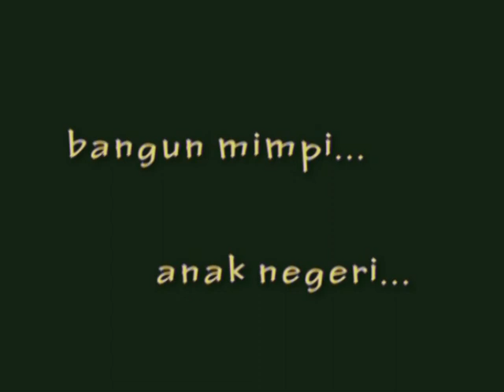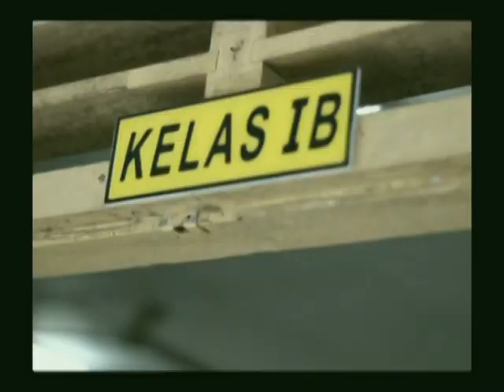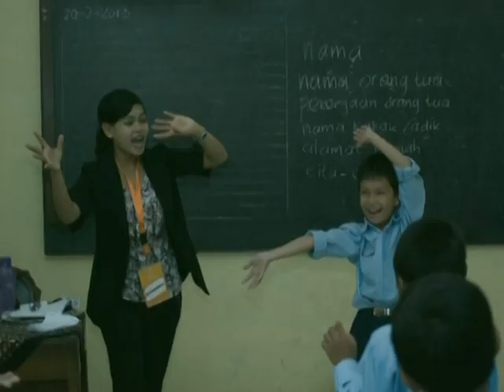Film Kelas Inspirasi Jogja Baturetno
Kelas Inspirasi 20 Februari 2013 di SD Baturetno Banguntapan Bantul Yogyakarta.
Semangat!!!